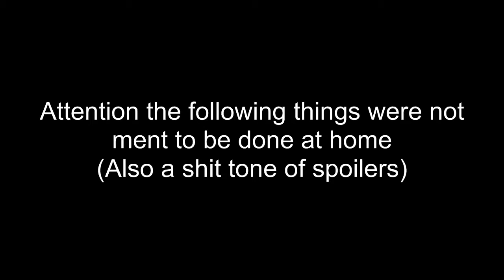WE'RE SUCH GOOD ROBERORS - #1 - Payday 2